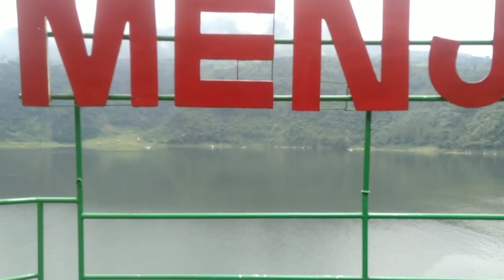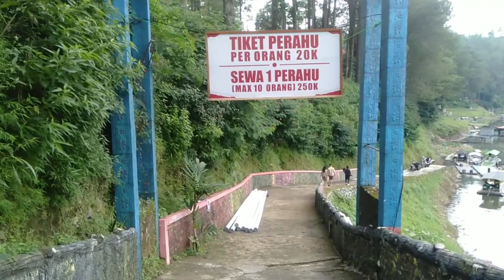MENAKJUBKAN❗Terbentuknya Danau Tersembunyi Telaga Menjer Wonosobo |Walking Around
Gaes,,
Hari ini kita menyusuri sebuah danau indah Telaga Menjer dan mencari tau asal-usul terbentuknya danau tersebut. Tempat yang akhirnya jadi tujuan wisata alam ini terletak di Desa Maron Kecamatan Garung Kabupaten Wonosobo, Jawa Tengah. Pemandangan alamnya begitu memukau dan menakjubkan. Lantas, destinasi apa saja yang bisa kita peroleh di Telaga Menjer ? Yuk, ikuti perjalanan kita hingga usai ya.
Terimakasih buat teman-teman yang sudah ataupun belum memberikan dukungan pada channel Punky's CY.